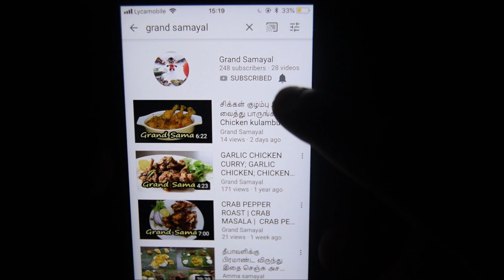உப்பு உருண்டை | How to prepare Spiced Rice Balls | Arisi Maavu Uppu Urundai by Grand Samayal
Instant Uppu Urundai with detailed step by step video.
Uppu Urundai is a South Indian evening time Snack Recipe,
it is made with wet rice flour mixed with cruncy Urad dal and Chana dal. Uppu Urundai are served with the combination of coconut chutney and it will go well with other chutney's and sambar's. My mom used to prepare as a evening time snack.